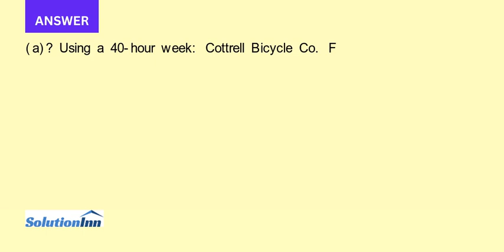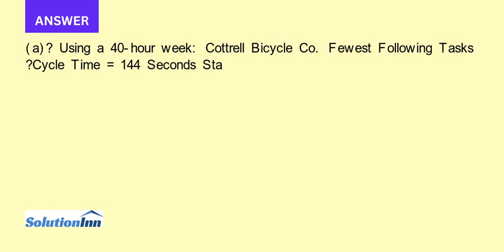As the Cottrell Bicycle Co of St Louis completes plans for its new assembly line it identifies 25 di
As the Cottrell Bicycle Co. of St. Louis completes plans for its new assembly line, it identifies 25 different tasks in the production process. VP of Operations Jonathan Cottrell now faces the job of balancing the line. He lists precedences and ...